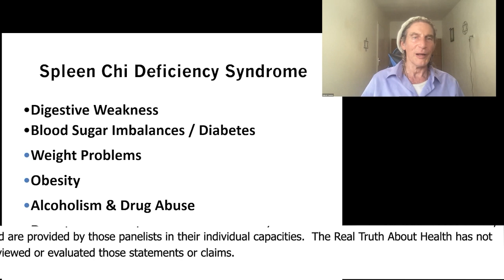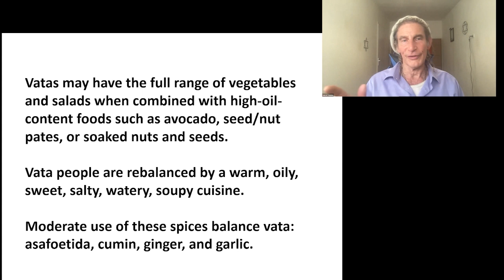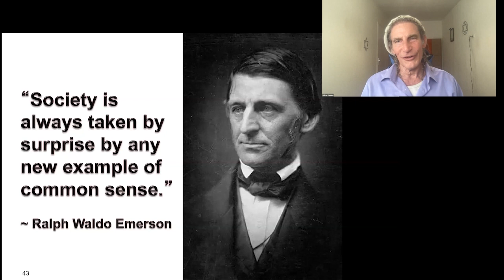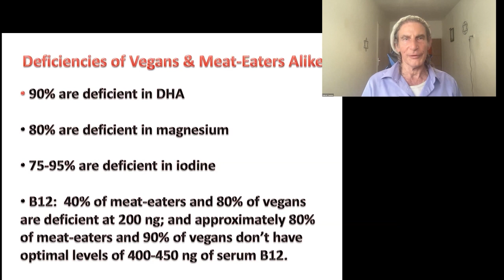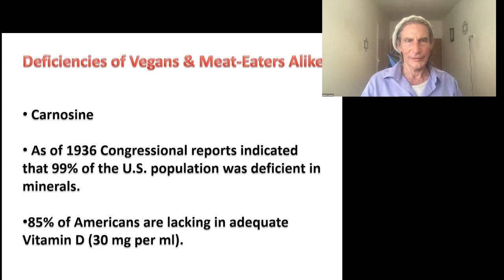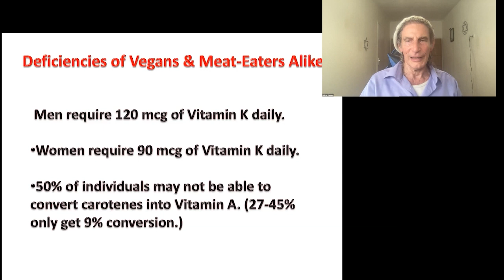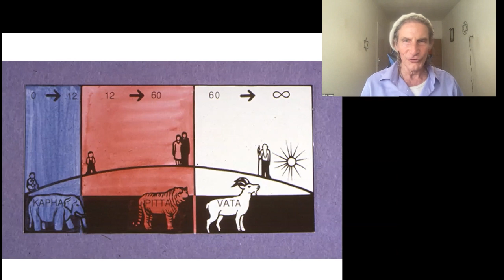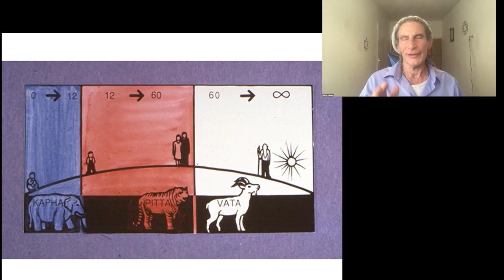The Mythological Dangers Of Live Foods - Gabriel Cousens, MD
Gabriel Cousens, MD, MD(H), DD

• Book - There Is a Cure for Diabetes, Revised Edition: The 21-Day+ Holistic Recovery Program

Gabriel Cousens is the author of thirteen internationally acclaimed books including Spiritual Nutrition and Creating Peace by Being Peace. Known worldwide as a spiritual teacher and the leading expert in live, plant-source nutrition, Dr. Cousens functions as a holistic physician, psychiatrist, family therapist, and cutting-edge researcher on healing diabetes naturally.

He holds an M.D. from Columbia Medical School, a doctorate in homeopathy, and diplomas in Ayurveda, clinical acupuncture, and holistic medicine. His multicultural background as an ordained rabbi, an acknowledged yogi, and a four-year Native American Sundancer, adds insight to his “whole-person enlightenment” teachings. Dr. Cousens is the founder and director of the Tree of Life Foundation.